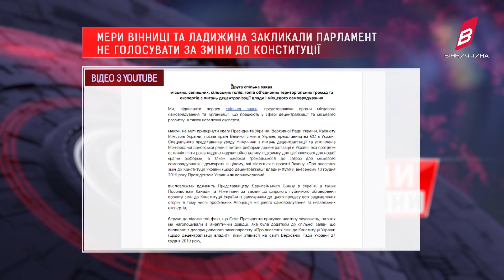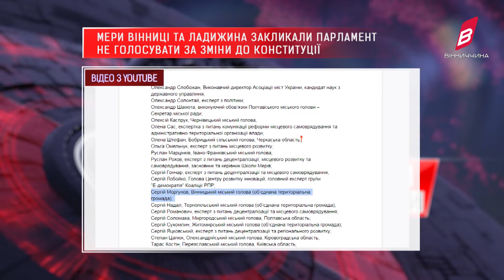Новини Вінниччини від 14 січня 2020 року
Знову трагедія на воді, яке покарання за продаж підсніжників, квиток на концерт – допомога незрячим дітям й інше, - у випуску новин за 14 січня 2020 року.